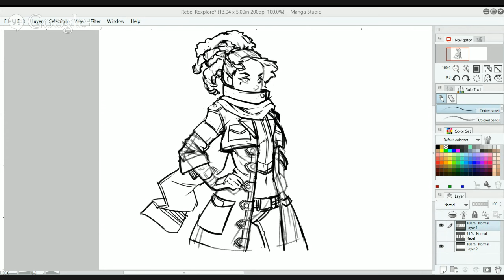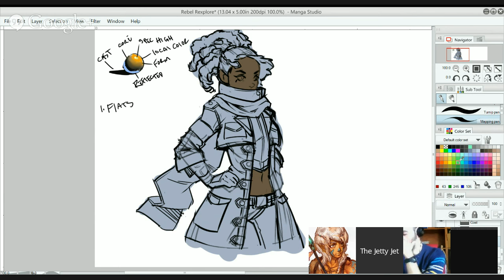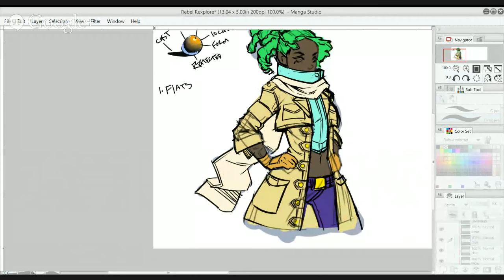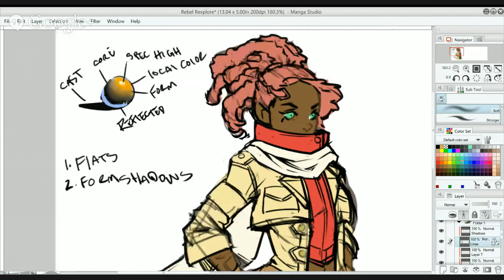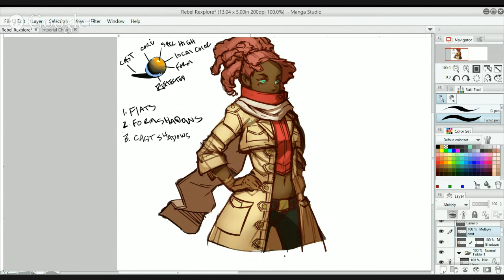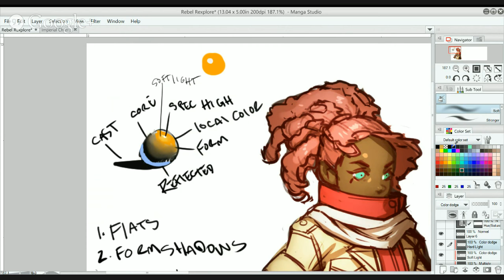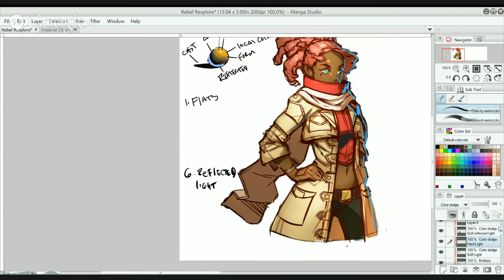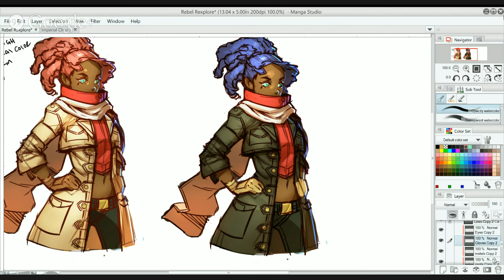DIgital Comic Coloring!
Somethings to note, the hue saturation box doesnt display when i'm reviewing it. SORRY, you have to follow along and experiment on your own. I do have the box open when i talk about colorize, but it doesnt show because of a display function i chose on the google hangout option. Also, in the beginning i talk about the layers but the guys's heads are blocking what i'm pointing at. SORRY two times! And 3 times if there are other errors, ill get it right next time!

Update, i say "keep your eyes over here" I'm pointing at the color i've selected, but it did not pick up that part in the video. AGAIN SORRY!